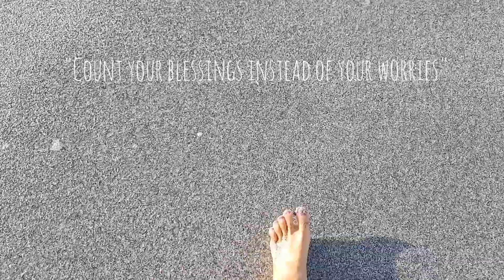A DAY IN LIFE OF OUR SCHOOL BOY | Kindergarten Ken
This is Myra. You can call me Manay Myra.